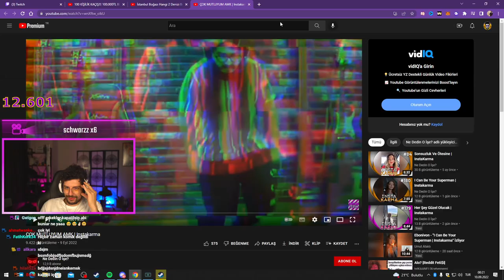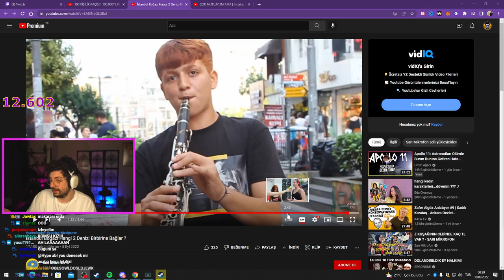HYPE | İstanbul Boğazı Hangi 2 Denizi Birbirine Bağlar ? VİDEOSUNU İZLİYOR! | Sarı Mikrofon